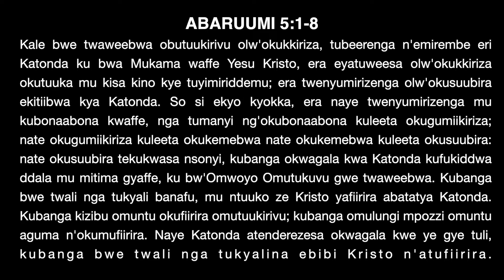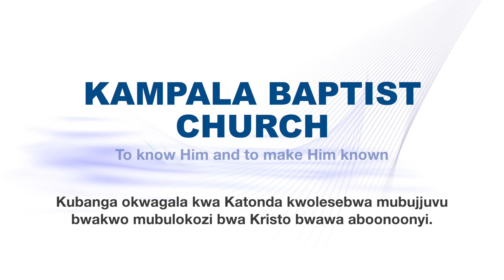Kubanga okwagala kwa Katonda kwolesebwa mu bujjuvu bwakwo mu bulokozi bwa Kristo bwawa aboonoonyi